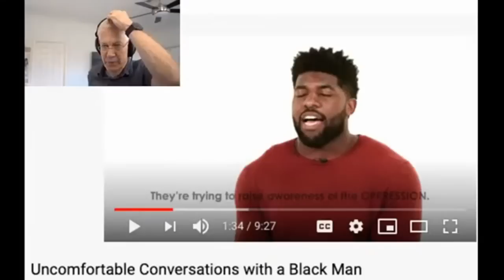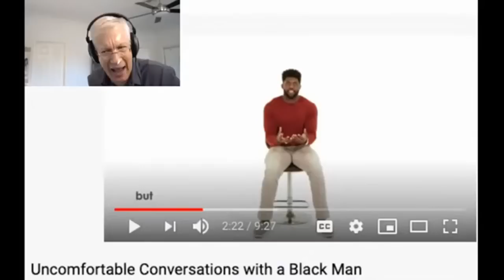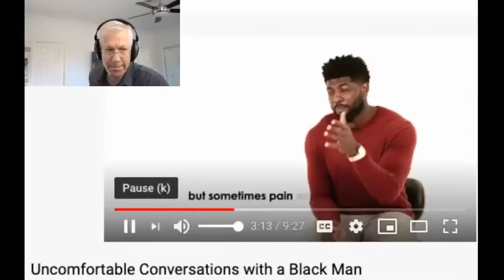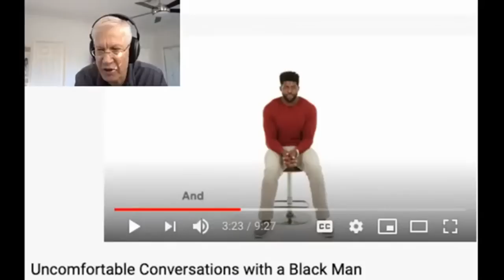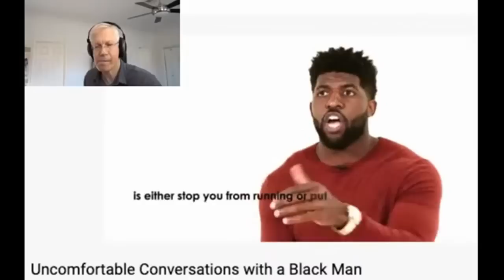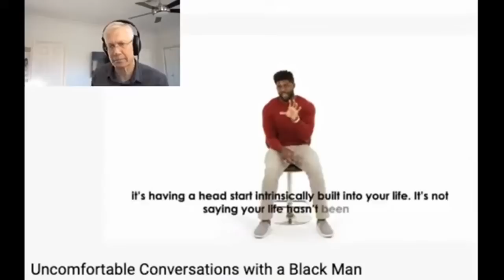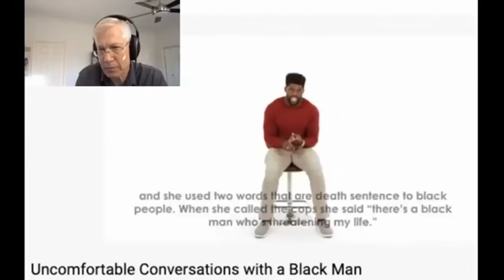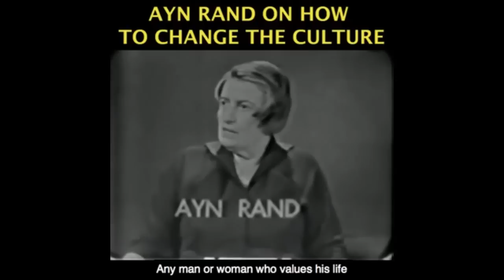UnFactual "Anti Racist" Conversation with a Black Man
This video was created by Christian Jackson.  Taken from Yaron Brook Show: Kenosha Shooting/Riots & "Uncomfortable Conversations with a Black Man"  Streamed live on Aug 26, 2020